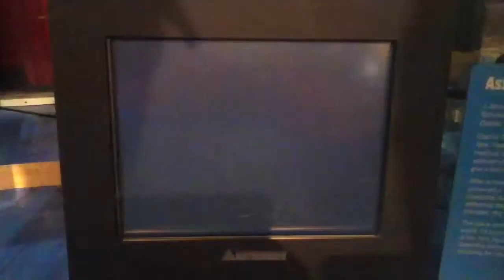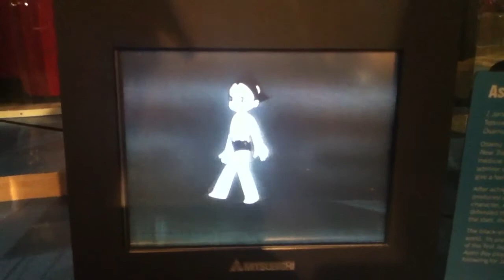The Birth of Astro Boy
Taken from the Screen Worlds expo at ACMI (Australian Centre for the Moving Image), Federation Square Melbourne, VIC

I apologize for the sound, I wasn't sure if I got the sound from the footage.